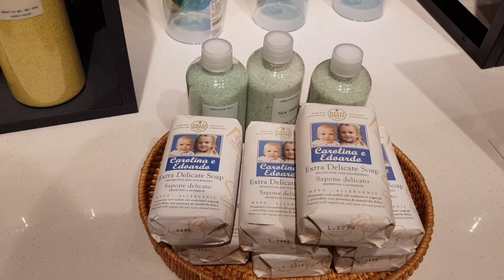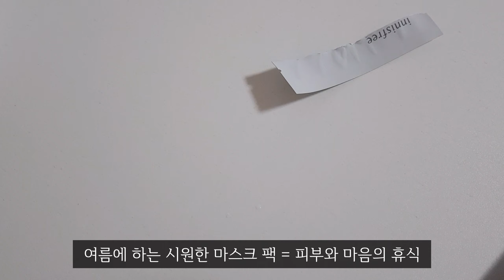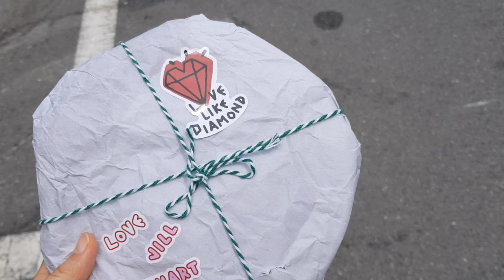직장인 브이로그 l 모던하우스 구경하고 그릇 구매, 새 그릇에 먹는 닭발&주먹밥, 버섯 간장 밥, 친구들과 온라인 만남, 친구에게 깜짝 선물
안녕하세요.

모던하우스 구경하러 갔는데
갖고 싶은 게 너무 많아서 고민하다가 겨우 골랐어요😀
새로운 그릇에 음식 담아 먹으니까 더 맛있게 느껴졌습니다🍽